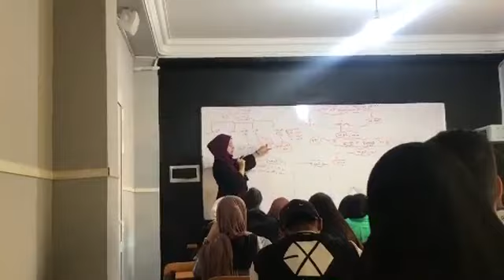12 février 2023